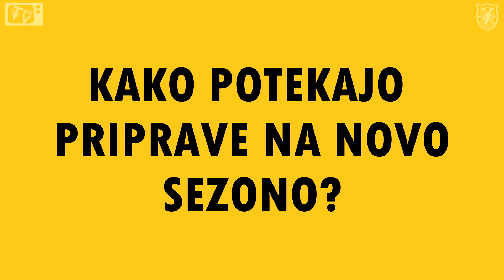Intervju Robi Jakovljević, priprave na sezono 2018/2019